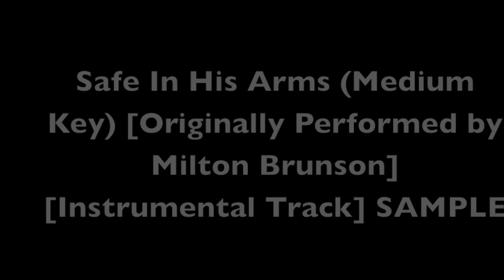Safe In His Arms (Medium Key) [Originally Performed by Milton Brunson] [Instrumental Track] SAMPLE